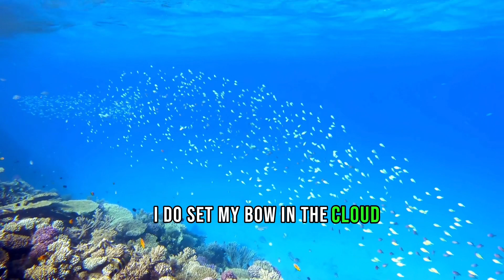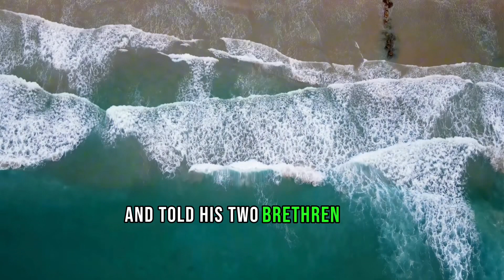A RAINBOW PROMISE TO NOAH- In the Beginning👉🏾(GENESIS 9 KJV AUDIO BIBLE READING)